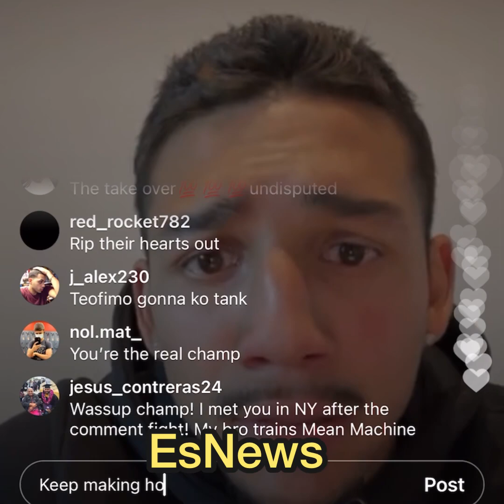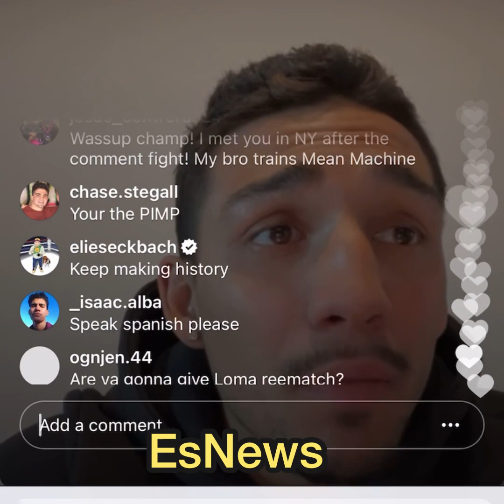Teofimo Lopez Breaks Down Loma vs Devin Haney and congratulates elie seckbach on baby